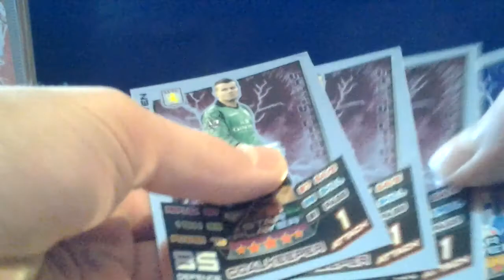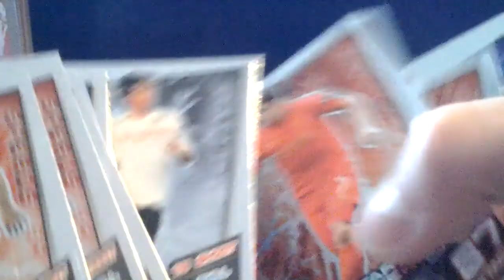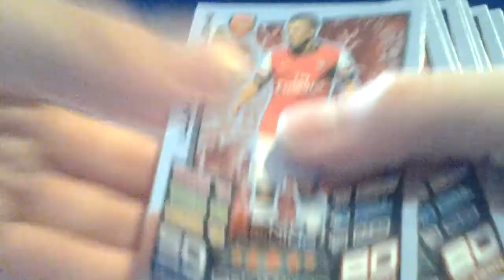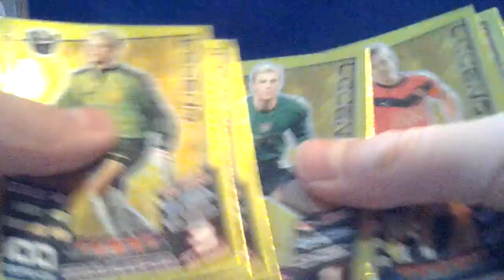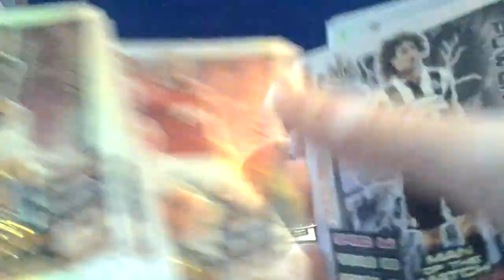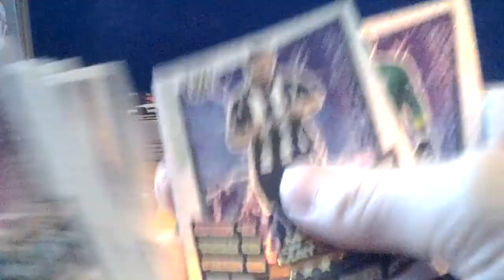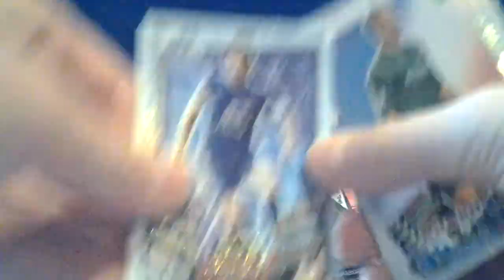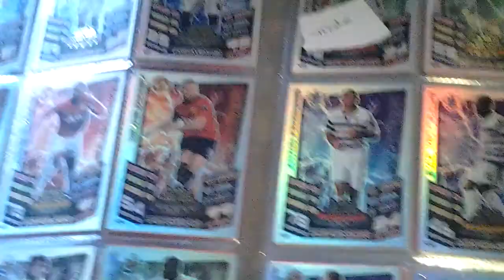Match attax trade and binder update